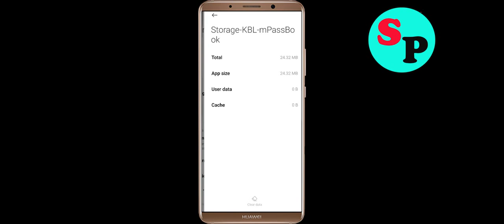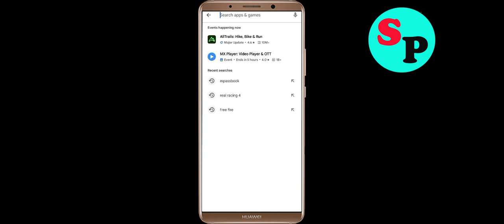Fix KBL mPassbook App Black Screen Problem Solutions in Android Phone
In this video section i will show you how to Fix / Solve KBL mPassbook App Black Screen Problem Solution in Android. Just follow the steps to fix this issue.

Fix Black Screen Problem On KBL mPassbook
Solve KBL mPassbook Black Screen in Android